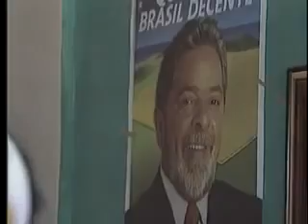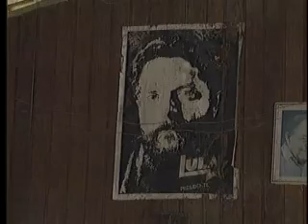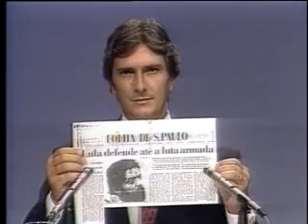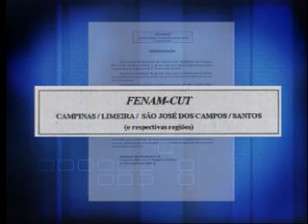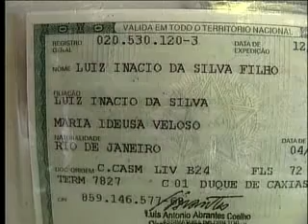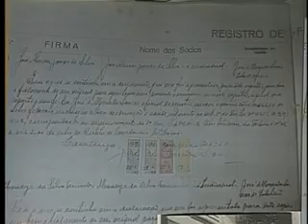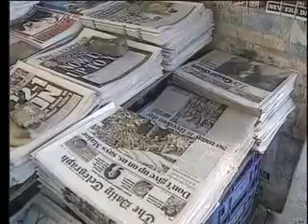documentário biográfico de lula